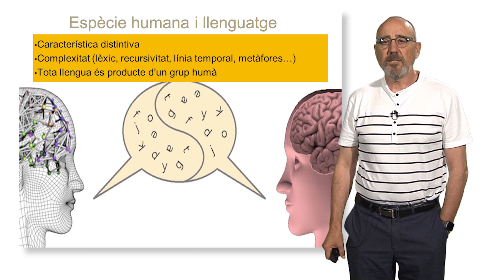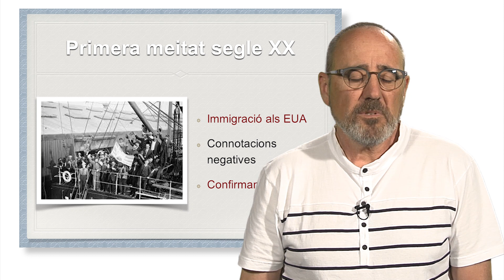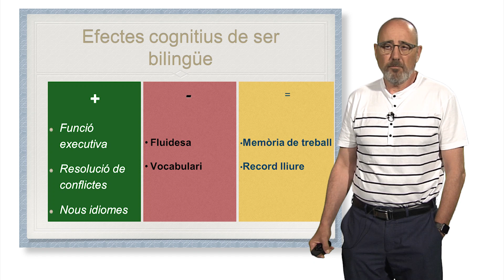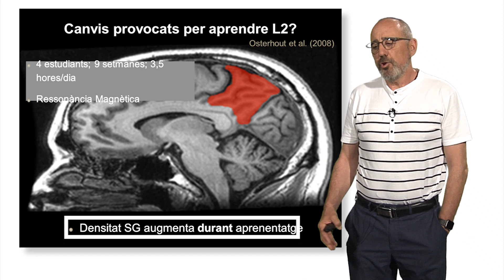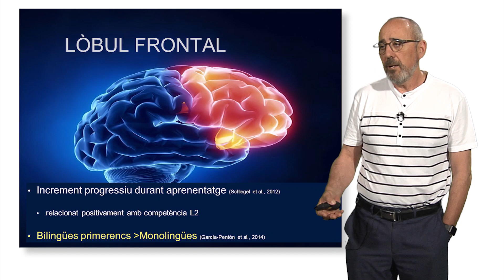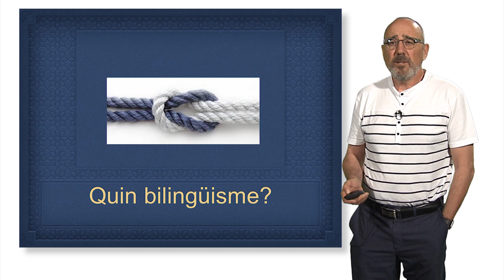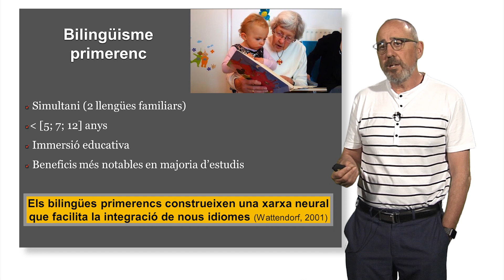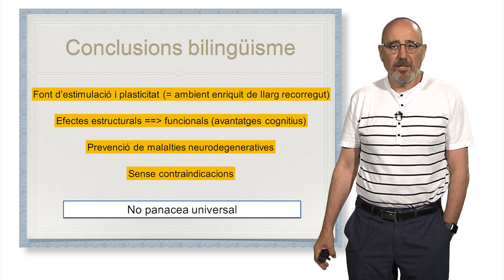CODI Ferran Suay - El cervell bilingüe